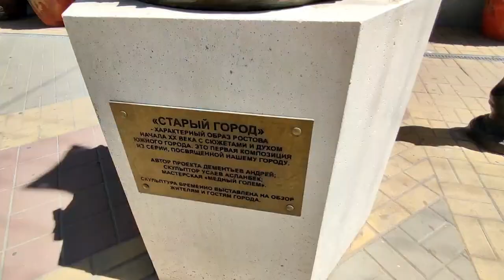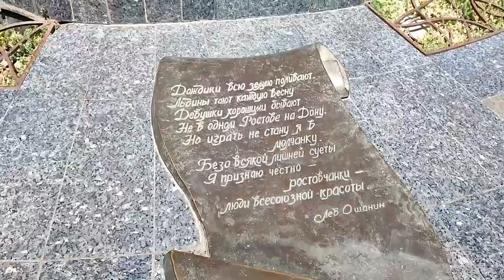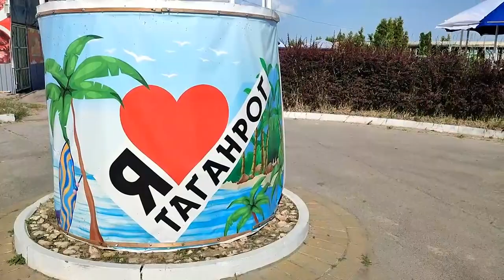Our trip to Rostov and Taganrog, Russia | River Don, Azov Sea | VLOG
Welcome to Rostov) Where to swim, what to see, how to reach – all is in the video)
We hope you enjoyed this video! We’ll continue very soon.
You can support DaniilProduction channel with likes, views, comments, sharing and Super thanks.

@ 1998danila
@ photo_mir_fantasy